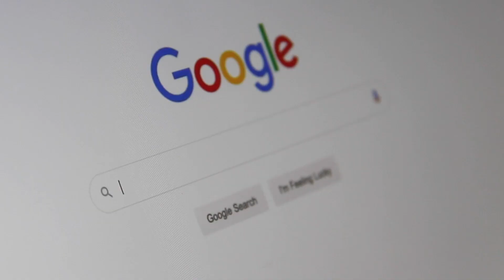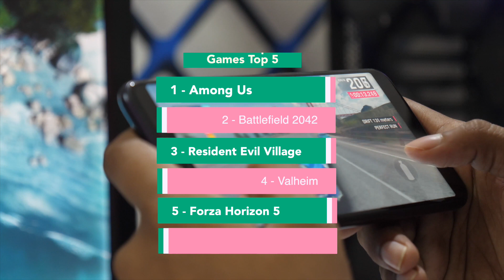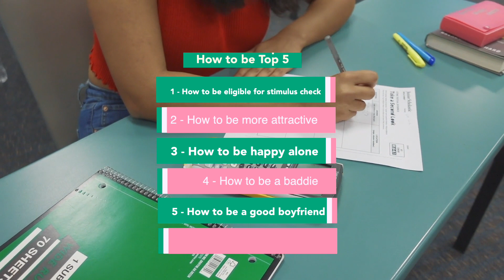😍 How to be a good boyfriend ! (See what was trending in 2021 - United States ) trending2021 #2022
🤠 Battlefield 2042
😱 Kim and Kanye
Among top searches of 2021